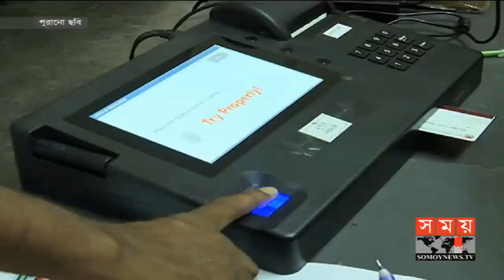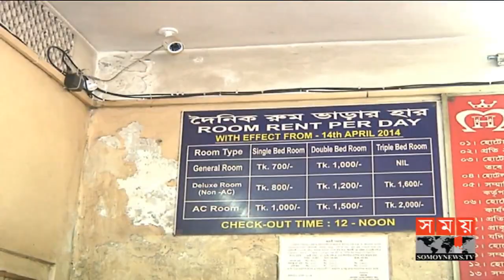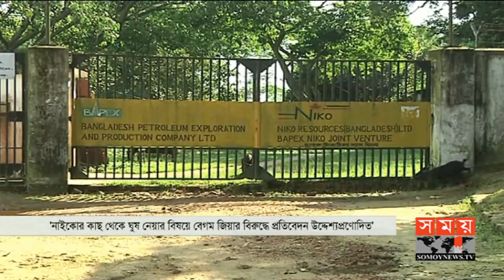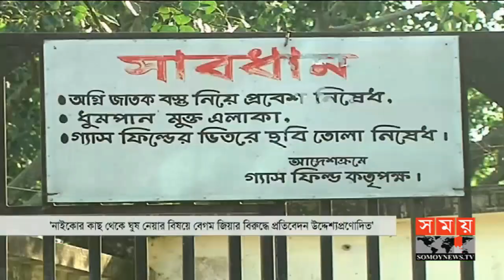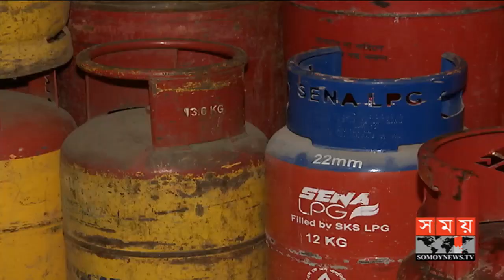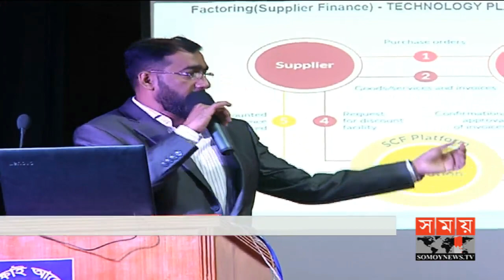রাতের সময় | রাত ৯টা | ২৩ নভেম্বর ২০১৮ | Somoy tv bulletin 9pm | Latest Bangladesh News